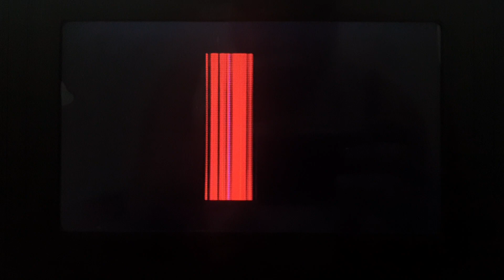Leo (SE) DVD Menu 2024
Title: Leo (2024)

Gerne: Animation / Musical / Comedy

Company: SE